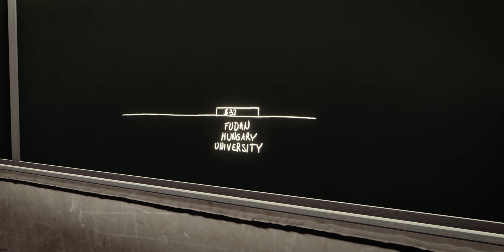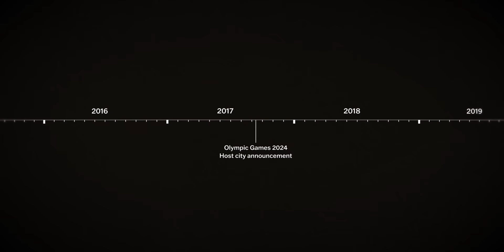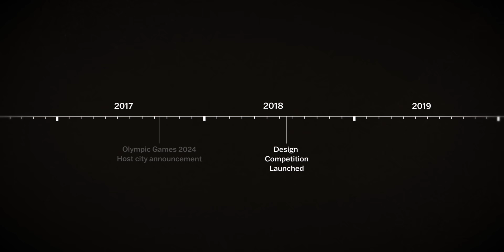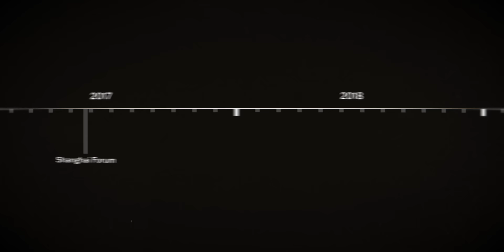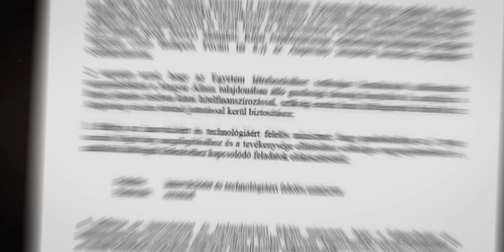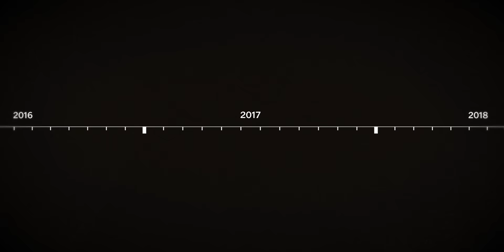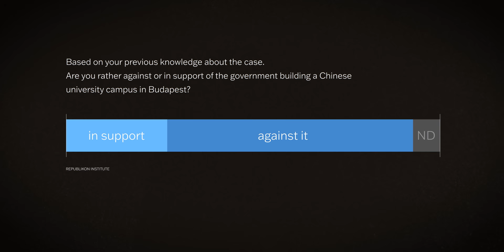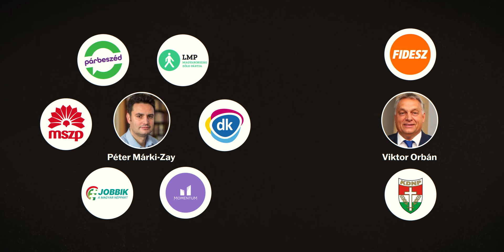China’s Plan to Educate Europeans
Check out Nebula, where you can watch exclusive videos of mine that are not on YouTube:

Hungary's capital Budapest might get a new university. But not any university. One that would be the first of its kind - the first Chinese university in the European Union. But the chinese investment is unpopular within Hungary and has become an issue in the upcoming election.

Video by Leon Herres, Emi Kingan

Images via Getty
Map source by MapTiler / OpenStreetMap Contributors via Geolayers 3